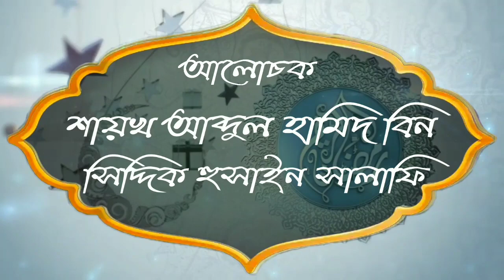কোরআন পড়েও কন্ঠনালীর নিচে কোরআন যাবে না তারা কারাᴴᴰ┇by শায়খ আব্দুল হামিদ বিন সিদ্দিক হুসাইন সালাফি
কোরআন পড়েও কন্ঠনালীর নিচে কোরআন যাবে না তারা কারাᴴᴰ┇

The Quran can not be read under the voice of the Quran who are they?

👋 yeamul islam 👋